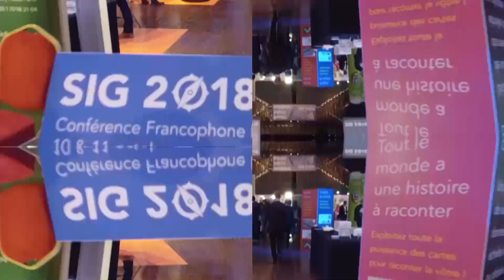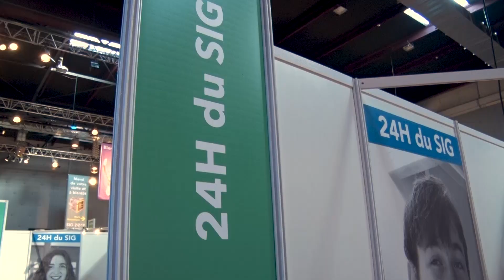[SIG 2018] Retour sur la Conférence Francophone Esri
Revivez en quelques images SIG 2018, la Conférence Francophone Esri et retrouvez dans les semaines à venir plus de contenus (photos, vidéos, actes de la conférence...) sur le